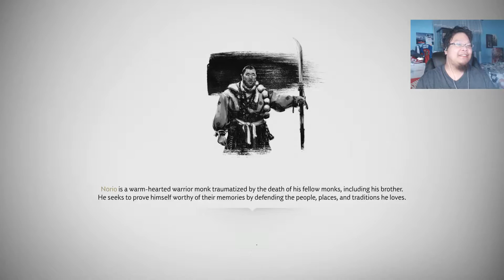Lethal Mode Broke My Samurai Spirit - Ghost of Tsushima Part 19 (JP DUB)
This is the most beautiful game I seen for the ps4 as of July 17, 2020. I'm hoping this game could offer more than just looks as this game seem to have potential for game of the year.